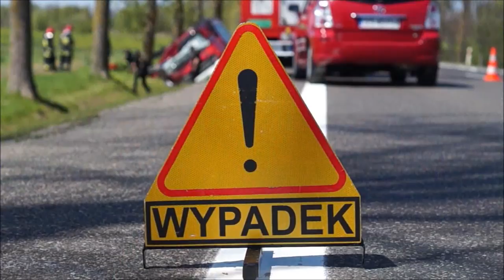Przed miejscowością Bydlino wóz bojowy straży pożarnej wjechał do rowu - 13.05.2017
W sobotę, około godziny 11., na trasie Ustka-Słupsk, doszło do wypadku z udziałem wozu strażackiego. Jak się dowiedzieliśmy, kierujący wozem bojowym straży pożarnej, zmuszony został do zjechania z drogi przez pojazd, który wyprzedał "na trzeciego". Co najmniej dwóch strażaków trafiło do szpitala.